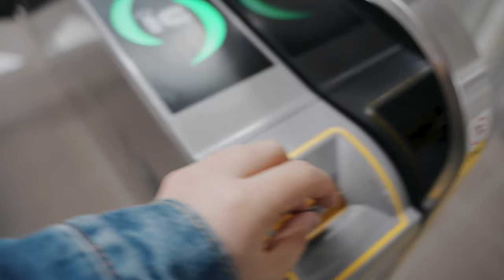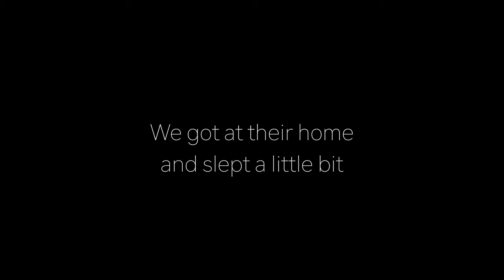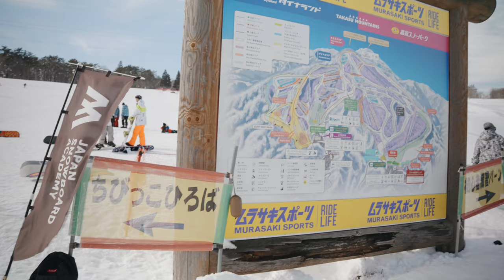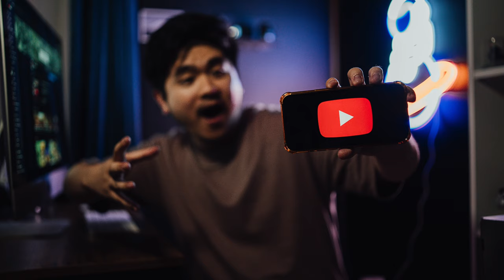SNOWBOARD IN JAPAN FOR THE FIRST TIME - CINEMATIC VLOG shot on sony a7IV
This is my first vlog on my channel, and coincidentally my first time snowboarding. Actually this video was made in february, when was cold here. But unforeseen events happened and I postponed the day of posting. I hope you guys like and enjoy it anyway! Oh, and sorry for my speech, my bad english and millions “so” haha I’ll improve that in the videos to come. Stay there!

My bag: LowePro BP350AW II
My camera: Sony a7iv
My vlog lens: Sigma 24-70 f2.8
My favorite lens for b-roll: Sigma 35 f1.4
My lens for portrait: Sigma 85 f1.4
My super telephoto lens: Sigma 100-400 f5-6.3
My gimbal: Zhiyun Weebill S
My ND filter: Moment 2-5, 5-9
My drone: Dji mavic mini
SD cards: Kingston 128gb V90, SP 128gb V90